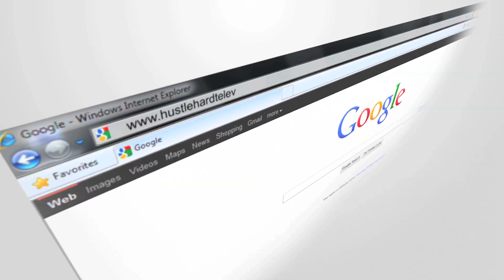KODDA - Nigaz In Paris Remix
KODDA - Nigaz In Paris Remix - EXCLUSIVE TO HUSTLE HARD TELEVISION.